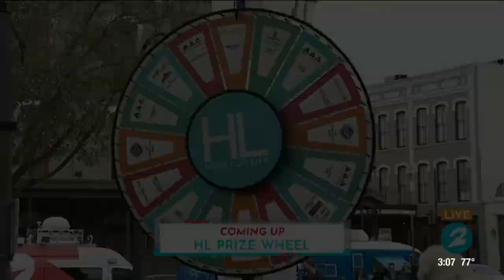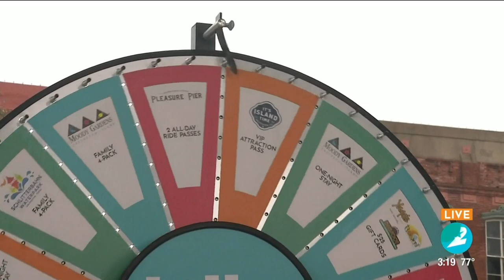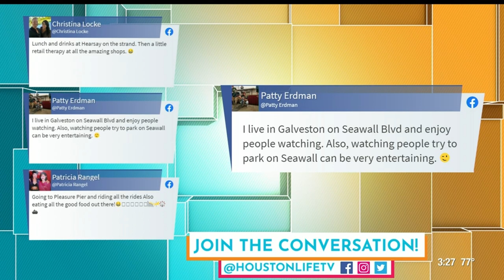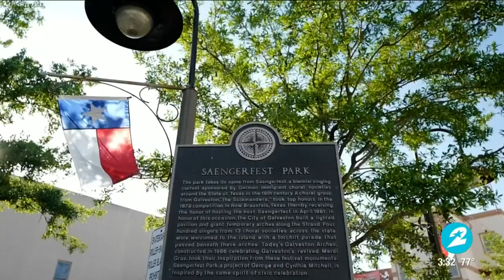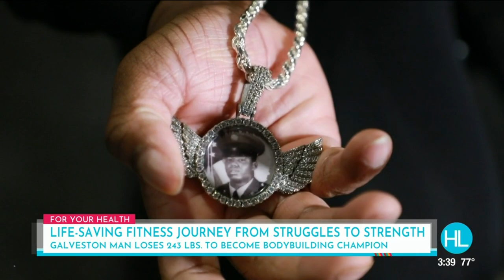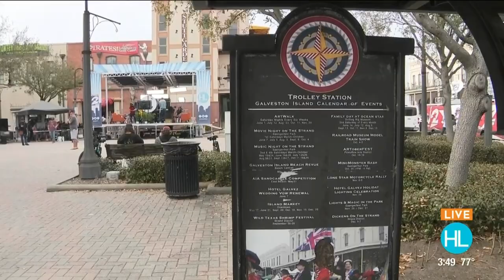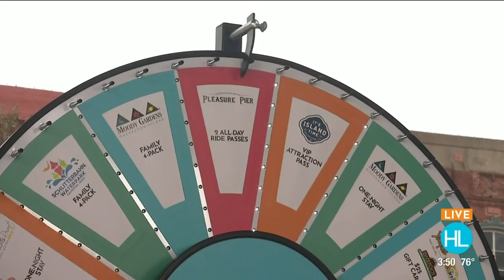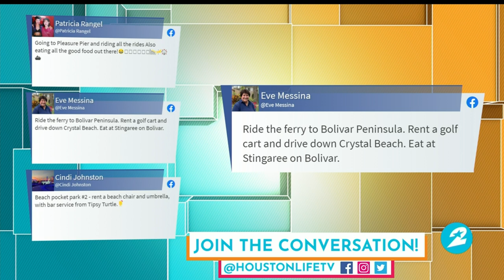HOUSTON LIFE: March 11, 2021